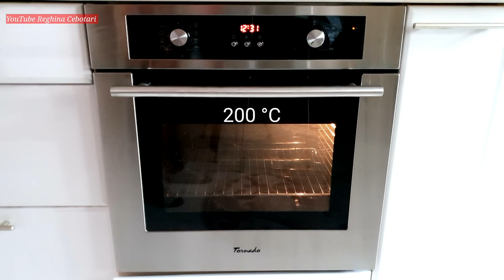BABĂ NEAGRĂ CA LA NORD | Găteşte Reghina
Ingrediente:
10 Ouă
350 gr. Făină
300 gr. Zahăr
1.5 linguri Bicarbonat de sodiu
200 ml. Ulei
500 ml. Lapte
250 ml. Chefir  (eu am folosit de 2.5%)
25 ml. Vodkă